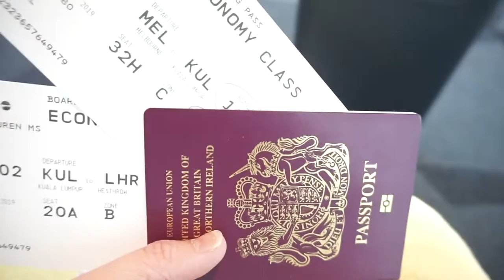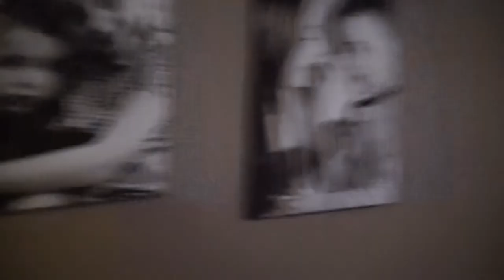PART 1: ITS A SECRET 🤫 surprising my family & friends by returning home after 10 months backpacking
Hey Beauties!! This was such a fun video to make and I am so glad I've managed to piece it together. I my SD card actually decided to become corrupt after filming this and I had to recover all the files which led some it of being lost and a lot of it totally unable to use. So half of the footage here has been filmed on my phone.

Also I do want apologise about all the swearing. If you don't like swearing then it may be best you don't watch this video, myself and my family are quite verbally expressive so please forgive us for that, we are who we are and all that matters is that we are a strong unit with an abundance of love and gratitude towards one another.

Please don't forget to check out Part Two; Coming 12th Jan 2020

And last but not least, thank you so so so much for watching beauties, I appreciate you all and am so grateful for your support. Love and light to you ALL 💕